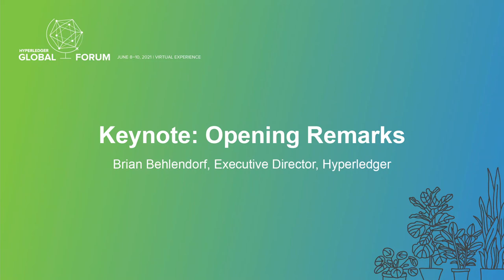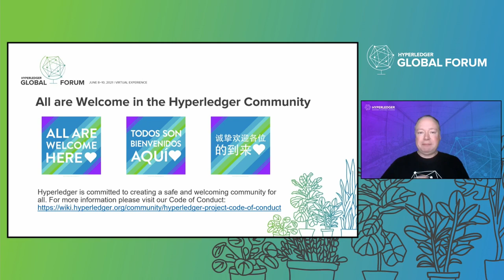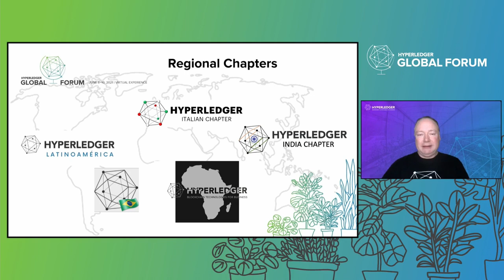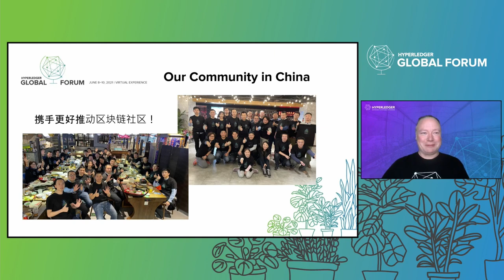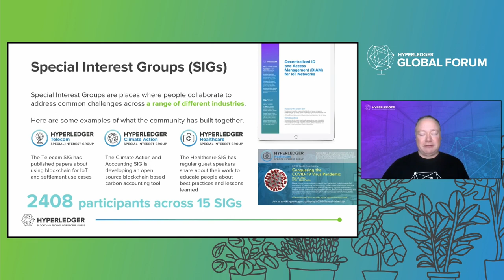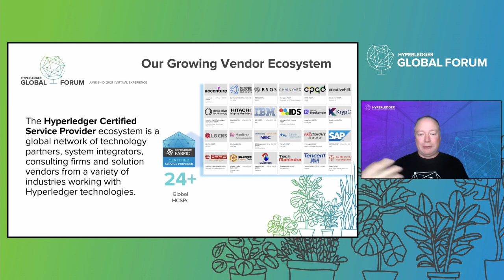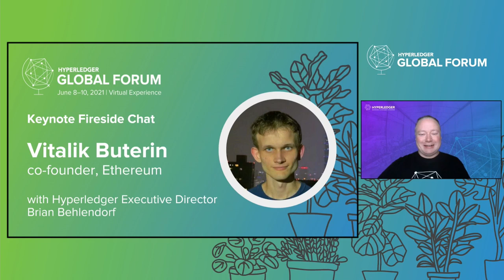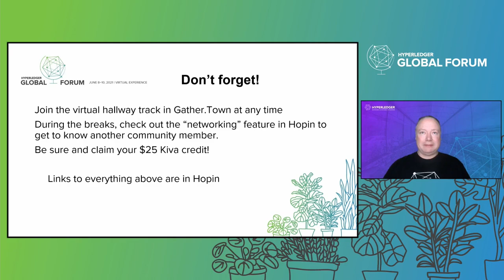Keynote: Opening Remarks - Brian Behlendorf, Executive Director, Hyperledger - Day 02 Segment 02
Keynote: Opening Remarks - Brian Behlendorf, Executive Director, Hyperledger
Day 02 Segment 02 - Americas/Europe